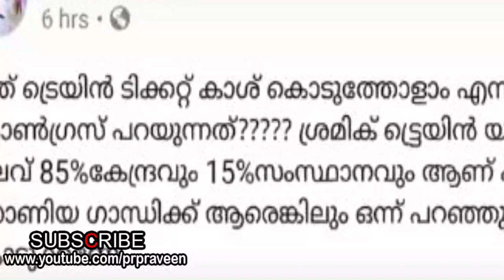എംടി രമേശിന് പണി കൊടുക്കാനാണെങ്കിലും സുരേന്ദ്രന്‍ നേര് പറഞ്ഞല്ലോ | K Surendran MT Ramesh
ആ 85 ശതമാനത്തിന്റെ
തള്ളല്‍ ഇതോടെ തീര്‍ന്നു